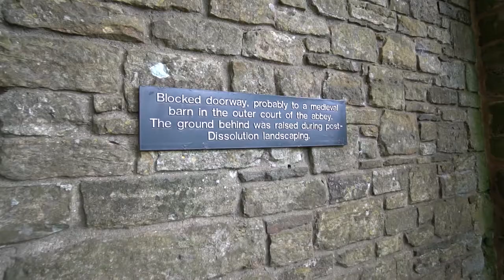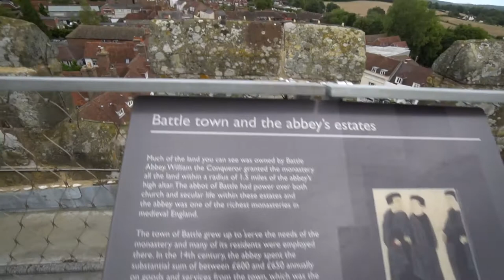Battle Abbey & Beachy Head Eastbourne Airshow Vlog #015[4k]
We did a Tour of Battle Abbey in Battle East Sussex.  We then went to Beachy Head to a walk and to watch the Eastboune Airshow.  Airborne 2017